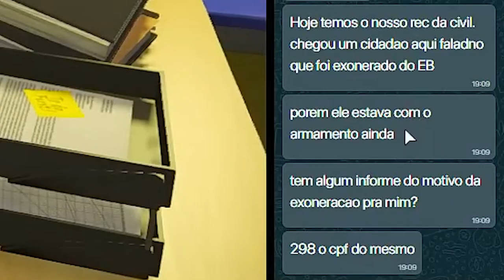GTA 5 ROLEPLAY BRASIL - GENERAL VAI DESISTI DO E.B! - (17ª TEMPORADA EP 28)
Fala pessoal, bora assistirGTA 5 ROLEPLAY BRASIL - GENERAL VAI DESISTI DO E.B! - (17ª TEMPORADA EP 28)